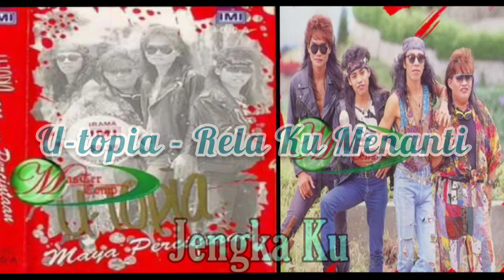U-topia - Rela Ku Menanti